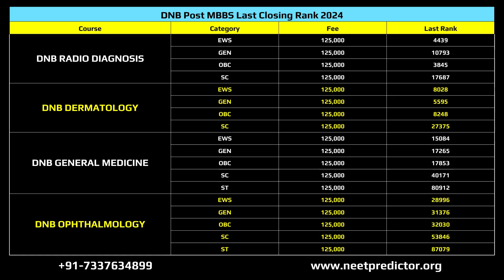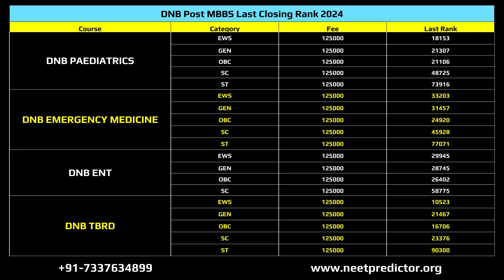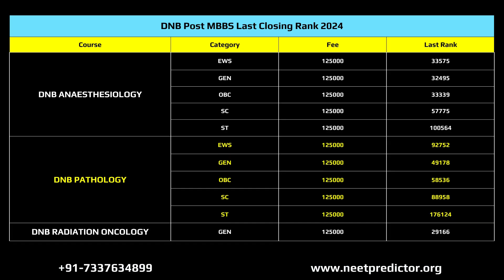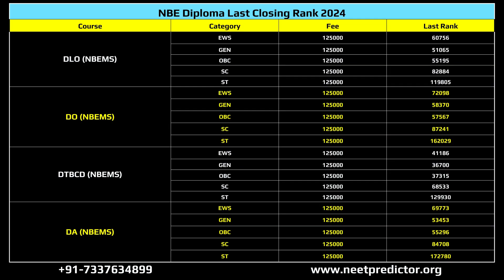NEET PG 2025 : DNB Post MBBS & NBE Diploma Last Closing Rank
NEET PG 2025 : CATEGORY WISE  & COURSE WISE DNB/NBEMS CLOSING RANK II NBEMS PG Courses Cutoff II

~The degrees are recognised by the Government of India and a Gazette order is published for the same. Also, the Ministry of Health and Family Welfare has issued a notification mentioning that DNB should always be considered equivalent to MD/MS.

~Diplomate of National Board (DNB) is a Post-graduate Master's degree same as MD/MS degree awarded to the Specialist Doctors in India after completion of three year residency. DNB courses are run and the degrees are awarded by the National Board of Examinations (NBE), New Delhi, an autonomous academic body under the Ministry of Health and Family Welfare, Government of India on successful completion of their postgraduate residency. People who completed an MD/MS program in their respective subjects are also eligible to appear in the final DNB certification exam along with regular DNB trainees.

~The Duration of DNB Post MBBS Course is of 3 Years.
~Candidates can Practice anywhere in the country in the same department after course completion.

~Eligibility:
a. Candidate must Complete MBBS Course & one year of Internship from the country.
b. Candidates must Qualify NEET PG Exam.

~Counseling
a. Counseling is conducted by MCC( Medical Counseling Committee) in Online mode.
b. There are total 5 Rounds of Online Counseling.
d. Annual Tuition Fees is 1,25,000/- INR

~Three-year postgraduate residency programme is available in the following broad specialties:

01.
02.
03.
04.
05.
06.
07.
08.
09.
10.
11. Health_Administration (including Hospital_Administration),
12.
13.
14.
15. Nuclear Medicine
16. Obstetrics and Gynaecology
17.
18.
19.
20.
21.
22.
23.
24.
25.
26. Radio Diagnosis
27. Radiation Oncology
28. Respiratory Diseases
29. Rural Surgery
30.

Candidates wiling to Join a Specialisation then they should think about NBEMS Courses if not getting your Desired Subjects in Govt. Medical Colleges.

As we know that the NEET PG Counseling is going to be more tough year by years. And Cutoff varies every years and it's difficult to find out about the cutoff.
one can get the idea of NBEMS/DNB category wise seat allotment by seeing the previous year cutoff or closing rank.

For Personal Query on NEET PG Counseling or to add in Private whatsapp discussion Group, fill the Google form now: